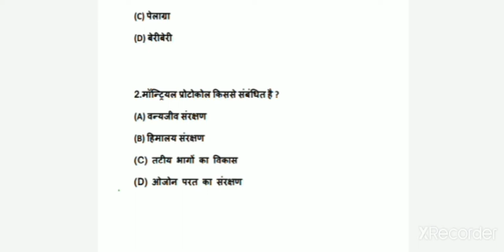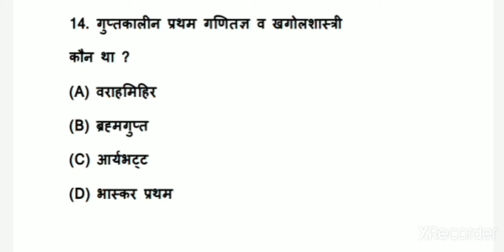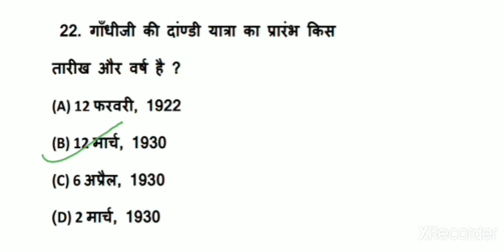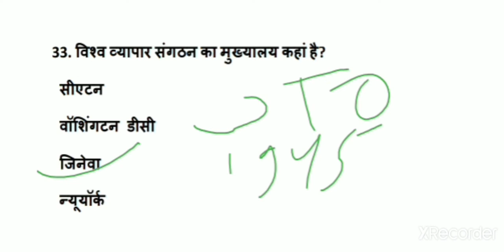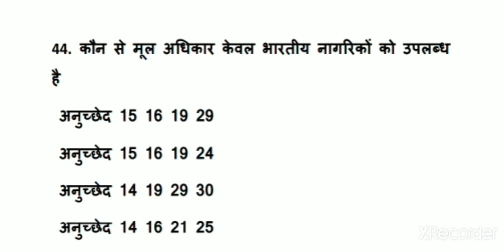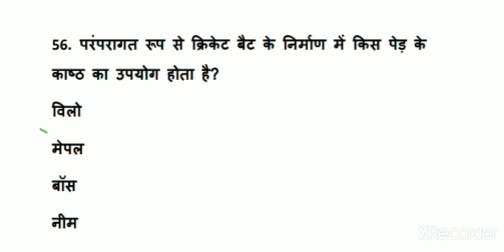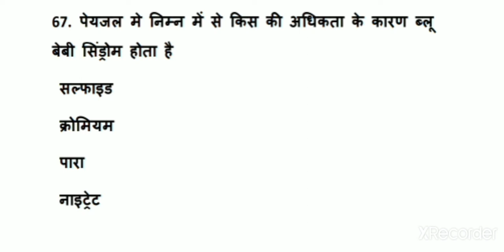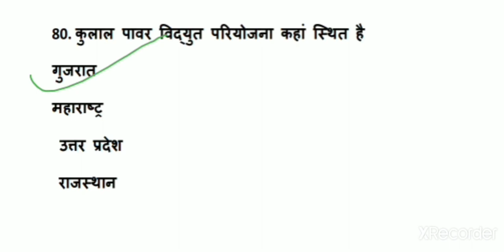Bihar Daroga 2018 mains question paper| previous year paper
This video contains the 2018 bihar daroga mains questions with detail explained.